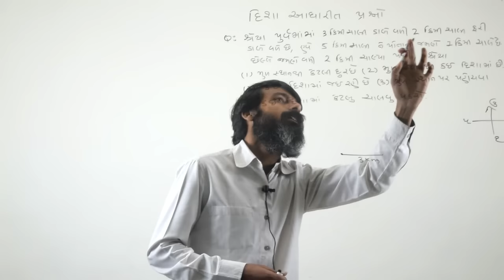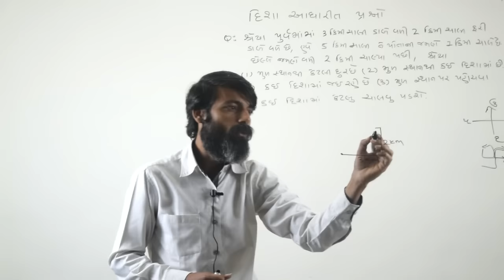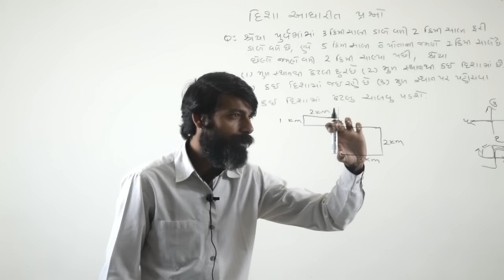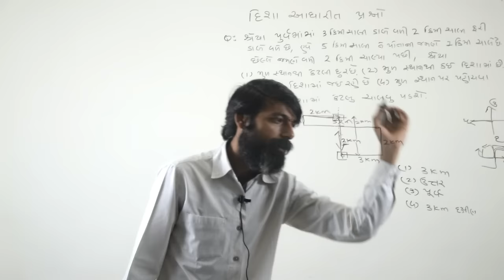GPSC class 1-2 Maths and Logical reasoning video study material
GPSC નો સંપૂર્ણ કોર્ષ મેળવો ફ્રી માં.
મિત્રો, GPSC નો આ કોર્ષમાં ગણિત અને તર્કના સંપૂર્ણ અભ્યાસક્રમ મુજબ બનાવામાં આવેલ છે. વિજય સરના તમામ વીડિઓ kachhua.com પર જોઈ શકાશે. આ સંપૂર્ણ કોર્ષની કિંમત ૨૦૦૦ RS છે પરંતુ અમે દરરોજ આ કોર્ષ ગમે તે એક વિધાર્થીને ફ્રી માં આપી રહ્યા છે આ ઓફર નો લાભ લેવા
2. આ વીડિઓ લાઇક કરો અને ફેસબુક પર શેર કરો
3. કમેન્ટમાં તમારો મોબાઈલ નંબર લખો.